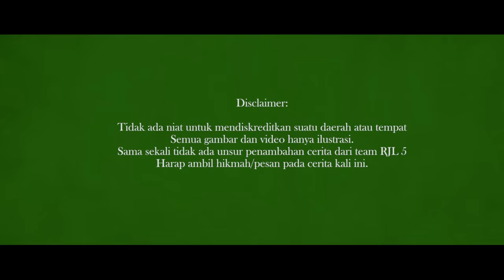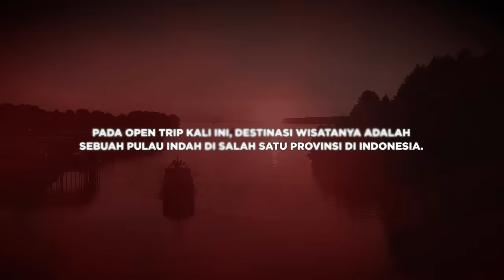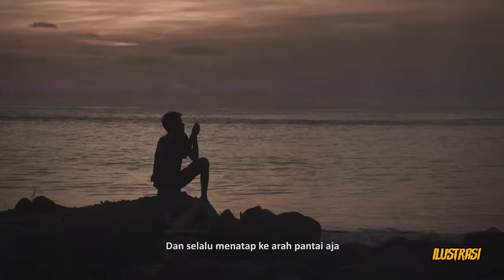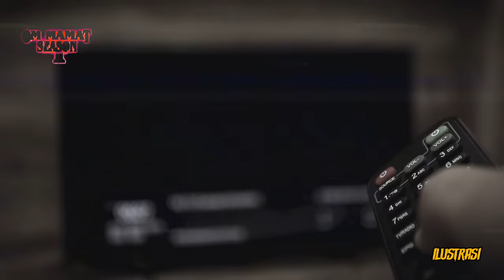MUNGKIN INI KISAH LIBURAN TERSERAM?? LIBURAN KE PULAU PENUH MISTERI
Pada 2016 lalu Fidha menjadi tour guide bersama rekannya ke sebuah pulau.

Awalnya normal-normal aja sampai ada salah seorang pria peserta tournya yang suka bersikap aneh dan bahkan kadang suka menghilang.
Tidak sampai disitu, Fidha pun sempat dikejutkan karena menemukan alat kontrasepsi bekas di salah satu kamar peserta..

Yang setelah diusut, ternyata ada pasangan dari rombongan mereka yang melakukan hal tidak senonoh saat tour tersebut.

Hingga seusai tour tersebut, mereka dibuat terkejut kembali setelah mengetahui jika ada salah satu peserta tour mereka yang ternyata sudah meninggal..

Penasaran bagaimana kisahnya?

Tonton Video liburan horor RJL 5 lainnya:

Special Thanks to : Narasumber Legend Fidha